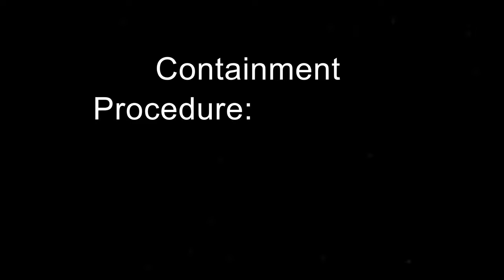Containment - An Incredibox: Aftermath Mix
*CONSOLE*
`initiate(containment.demo)'
Project activated. Precautions initiated. Containing subjects...

CONTAINMENT FAILED. -SUBJECTS ARE GONE.-

Credit to  @Sepezzah-wh7cg , @friendgaigthemostepicguest , and others for making Sepbox.

Memento Mori.